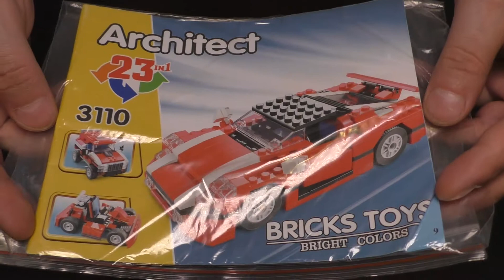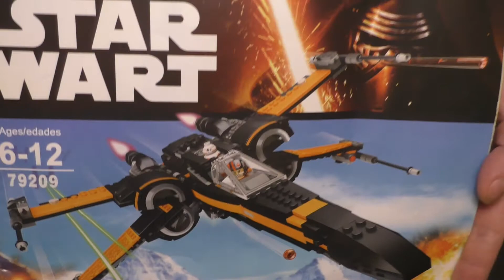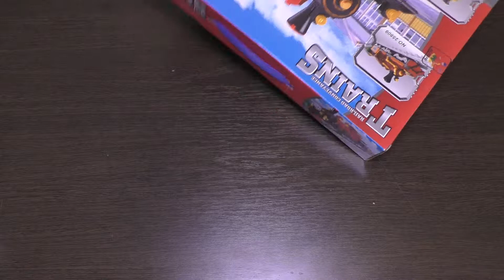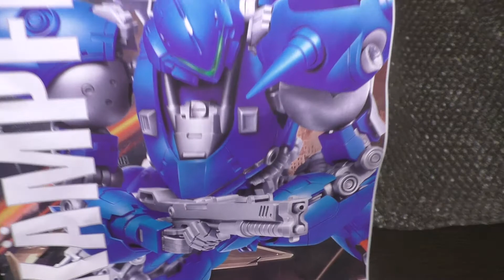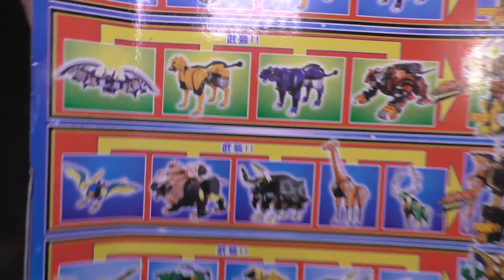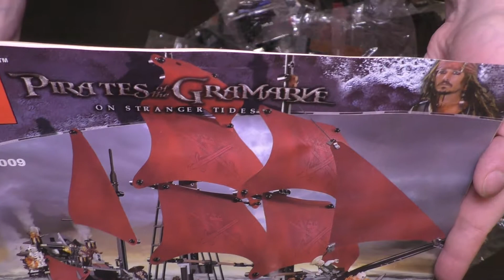Unboxing parcels with toys (ParcelsTV)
Hello! I just unpack the different packages with the goods ordered by me from different online stores, such as aliexpress, amazon, ebay and so on. Peace!